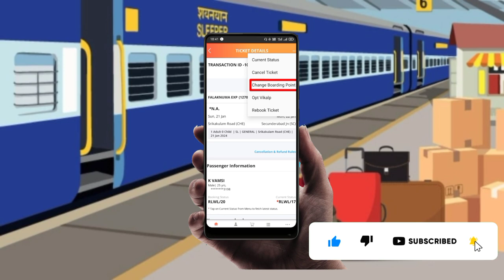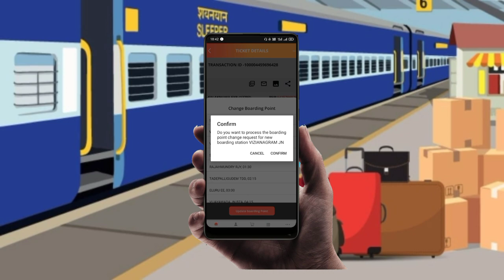AVNCONCEPTS || HOW TO CHANGE BOARDINGPONT IN IRCTC APP || IRCTC MOBILE APP || TELUGU 2023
How to change boarding point in telugu